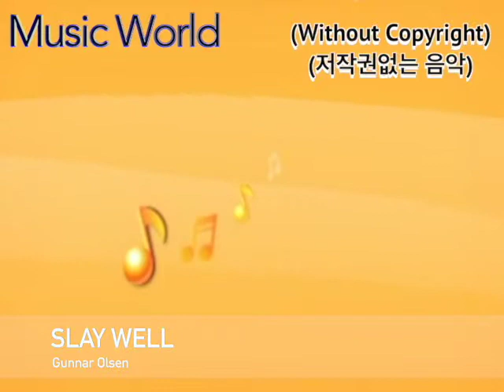[Music World] Slay Well - Gunnar Olsen(거나르올센) (YouTube Audio Library)(WithoutCopyright)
Slay Well - Gunnar Olsen(거나르올센)
(YouTube Audio Library)(WithoutCopyright)
[ Music World ]